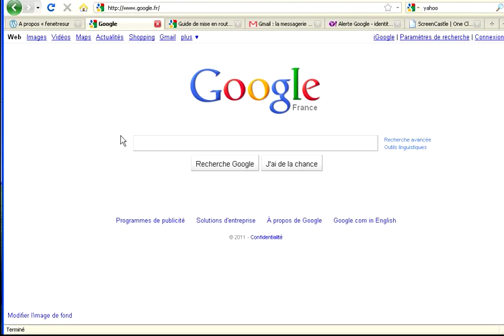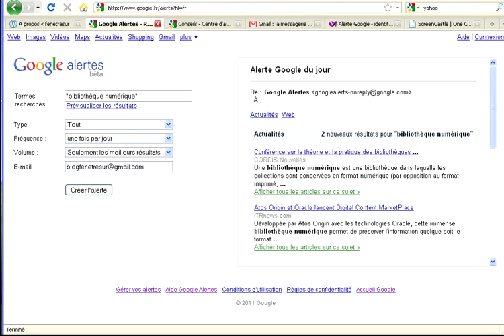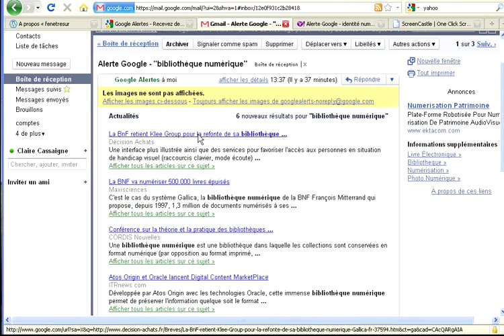Tuto vidéo : Google Alertes pour renforcer sa veille informationnelle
Description des étapes pour paramétrer des alertes Google.
Pour en savoir plus sur les atouts de Google Alertes, rendez-vous
Vidéo réalisée par Claire Cassaigne